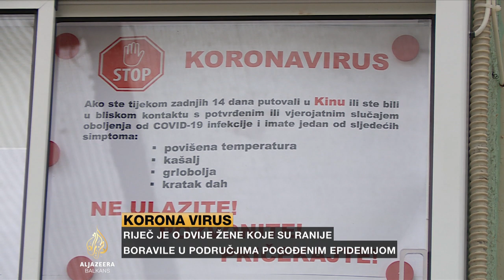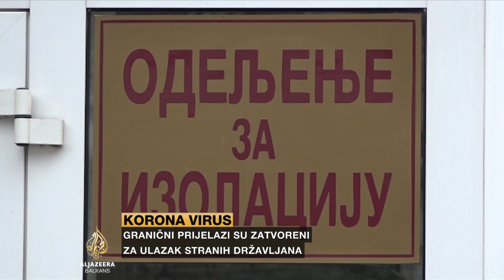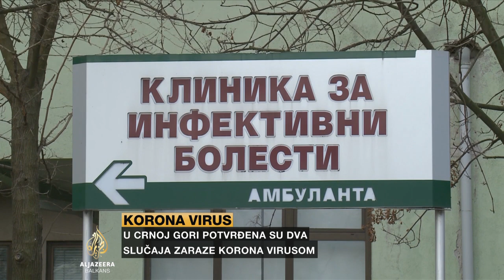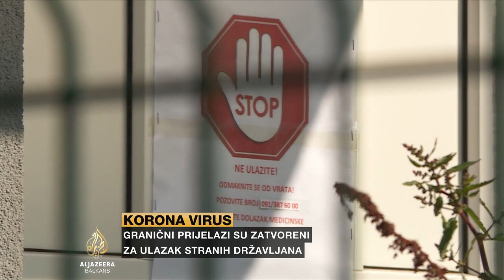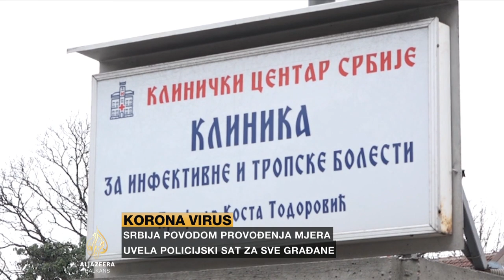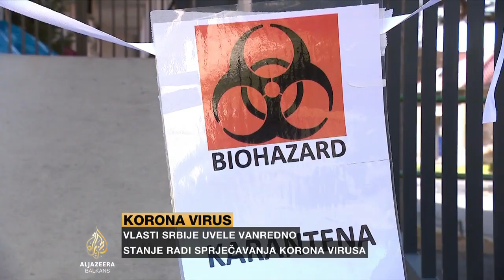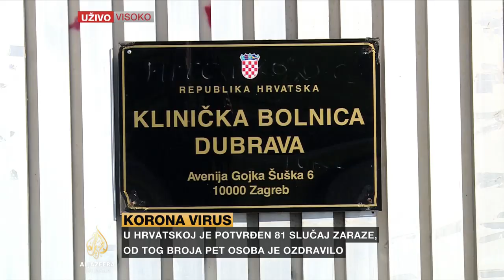Vehabović Rudež: Život nije stao, moramo napraviti reorganizaciju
Bosna i Hercegovina nabavlja modernu opremu za testiranje na korona virus, čime bi se moglo dnevno uraditi 100 testova. Svjetska zdravstvena organizacija preporučila je upravo intenzivno testiranje, kao jedan od najznačajnih oblika zaštite.

Gošća Vijesti Al Jazeere iz Sarajeva je psiholog i psihoterapeut Nermina Vehabović Rudež.